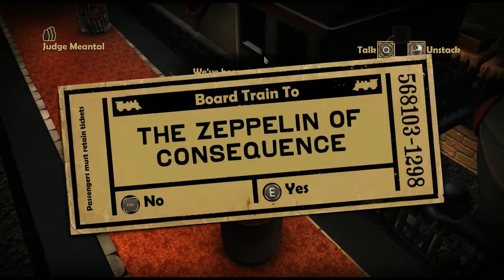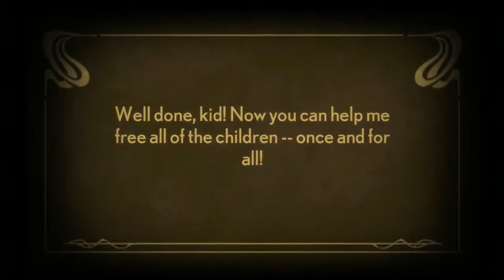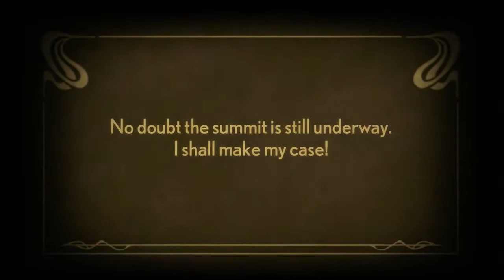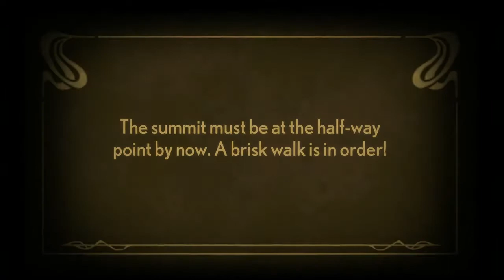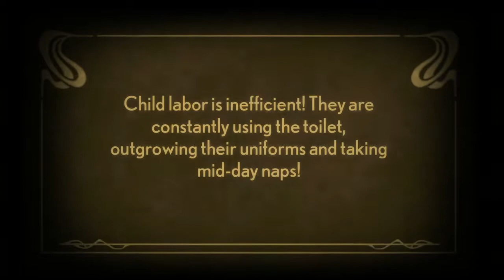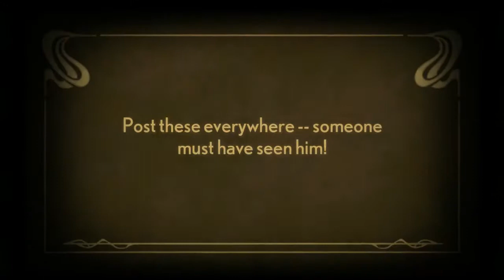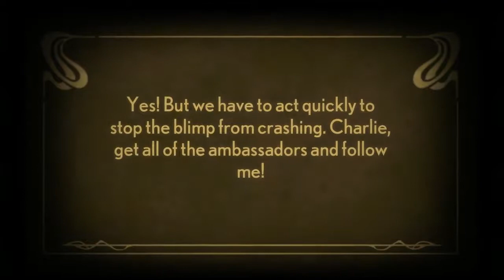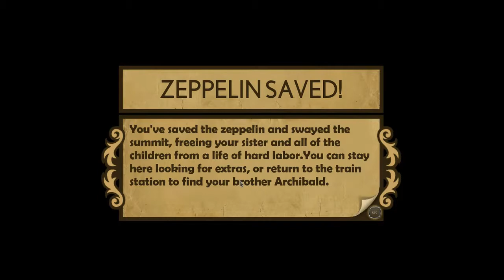Stacking: Ep5 - The Flying Fish Catastrophe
This episode we board a zeppelin that our sister was reported to be on. Our end voyage turns out to be a fishy situation...